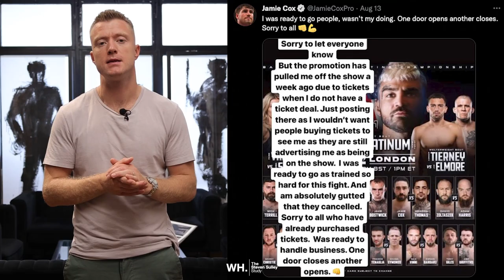Jamie Cox talks Bare Knuckle Boxing, Prison and Coming out of Retirement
Jamie Cox is a British former professional boxer who competed from 2007 to 2018, and who held the Commonwealth light-middleweight title from 2011 to 2012. As an amateur, he won a gold medal at the 2006 Commonwealth Games.

Filmed just days before his Bare Knuckle debut with the BKFC was cancelled Jamie joins Steven for a second time to talk about the fresh starts he's currently following in life, and how he is writing the second chapter of his incredible life. They discuss what retirement is like for a professional boxer, the pitfalls they can fall into as well as Jamie's past controversies such as his 2016 arrest, spending time in Prison and training for his big come back.

Be Happy Never Content